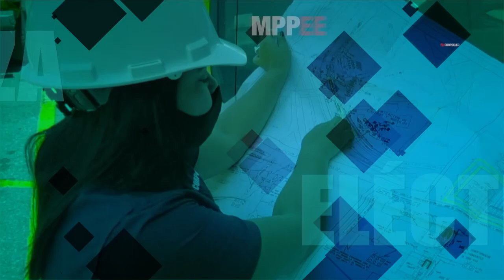FORMACIÓN DE NUESTRA FUERZA TRABAJADORA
La formación es una herramienta de vital importancia para el desarrollo de la fuerza trabajadora, así lo cree Elvis Guzmán, operador integral de Corpoelec Industrial y uno de los estudiantes de la Escuela de Formación La Yaguara, quienes han iniciado un taller de capacitación sobre los fundamentos de recuperación de transformadores de distribución.

Gracias a las distintas estrategias educativas que lleva adelante el Ministerio de Energía Eléctrica para sus los hombres y mujeres del sector eléctrico, vamos encaminados hacia el fortalecimiento de la industria y la independencia tecnológica.

Esta semana firmamos un convenio con el Inces para la consolidación de las diferentes alianzas estratégicas en materia de capacitación, lo cual se traducirá en bienestar y mejoramiento de las capacidades técnicas de todos nuestros trabajadores.